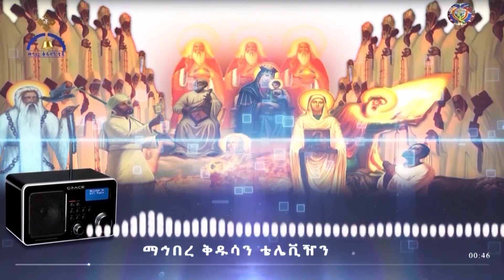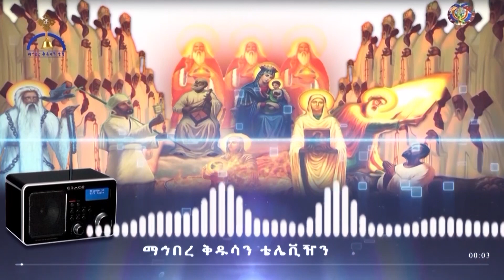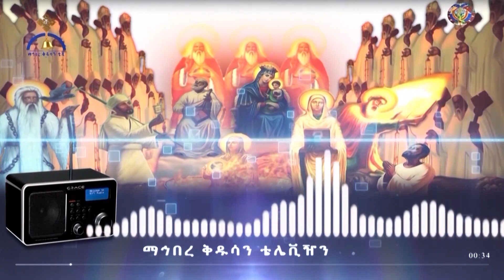MK TV || ድምፀ ተዋሕዶ || የነገረ ቅዱሳን ትምህርት ክፍል 6 በመልአከ ሰላም ታዬ አብርሃም (ጋሽ ታዬ)